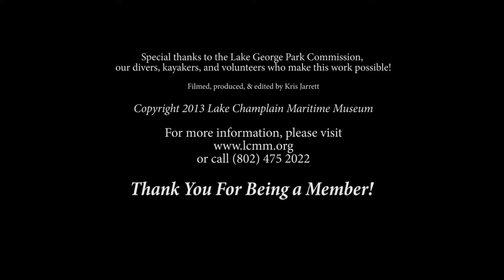Director's Video Postcard: Asian Clams in Lake George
In August 2013, Lake Champlain Maritime Museum's dive team was brought in by the Lake George Park Commission to determine the precise location of an infestation of Asian clam, an invasive species of freshwater clam now discovered in several sites around Lake George. If their population is left unchecked, they will out-compete the native species for food, and their excreted material will cause increased blooms of algae, seriously deteriorating the health of Lake George. The data collected from LCMM's dive team will inform the treatment process, scheduled for Fall 2013.